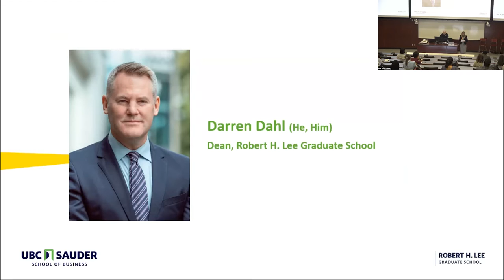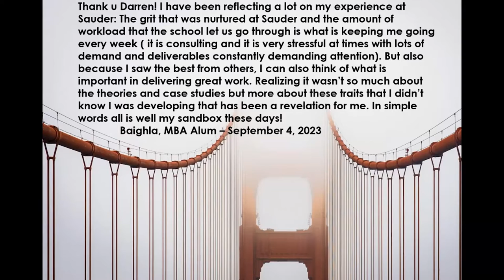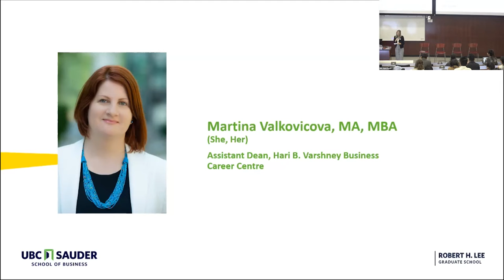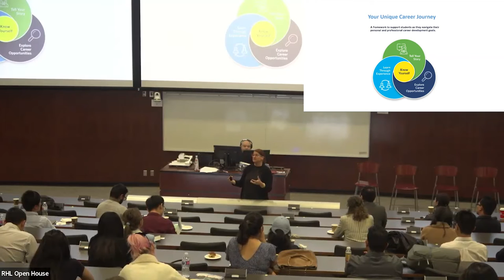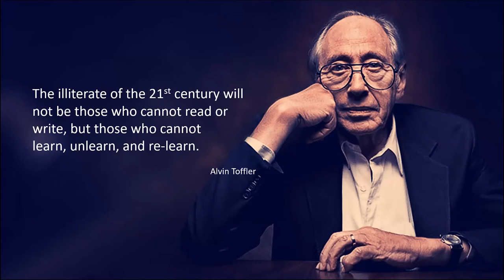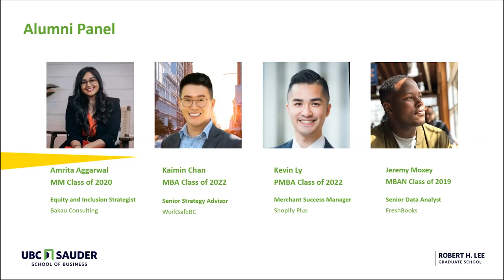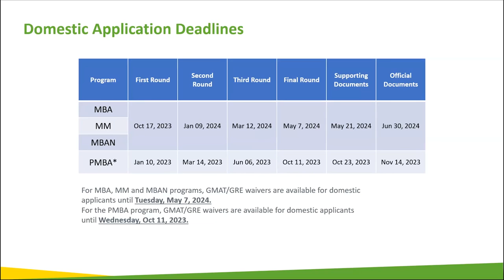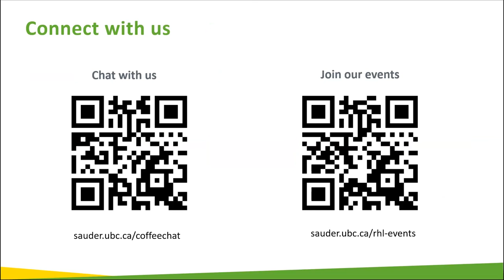Experience Life at UBC Sauder 2023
Wonder what it's like to study at UBC Sauder? Watch this livestream recording of the 'Experience Life at UBC Sauder' event!

In the day of the event, we had the opportunity to gain insights from some of the leading faculty and staff at UBC Sauder, have our questions answered by graduate student ambassadors, and hear from the Alumni Panel about their experiences as UBC Sauder graduates.

Timestamps:
Visionary Speaker: Darren Dahl - 0:00:49
Q&A with MBA Ambassador - 0:15:16
Speaker: Martina Valkovicova - 0:36:57
Alumni Panel - 1:15:12
Wrap-up + Important Reminders - 1:52:25